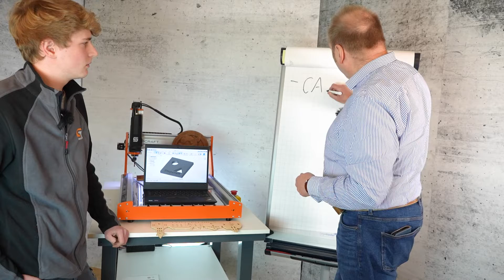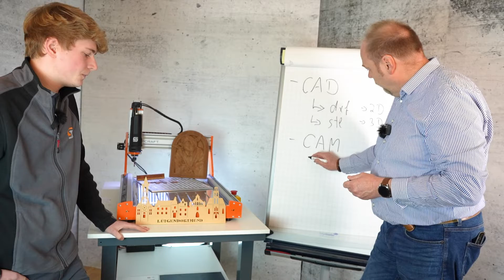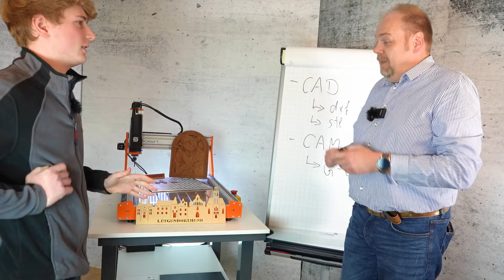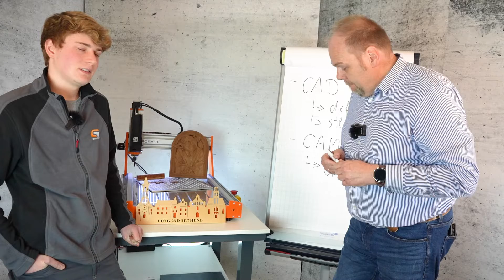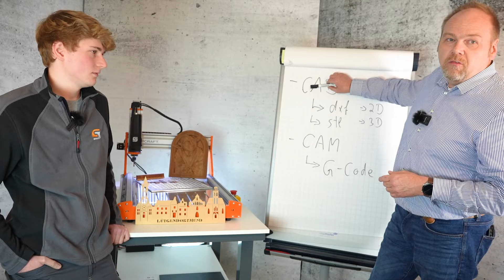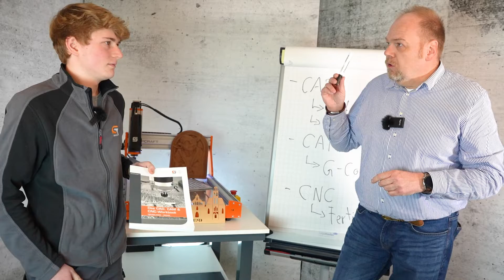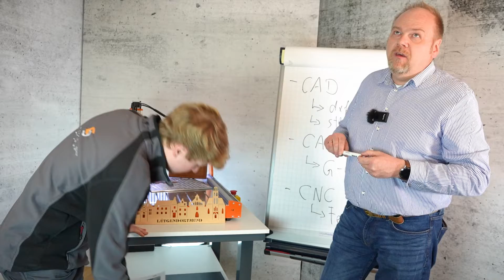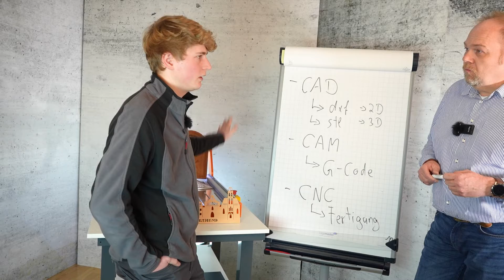CAD CAM CNC - einfach erklärt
CAD CAM CNC - Was ist das eigentlich? Wir erklären Euch kurz, wie Ihr von der Idee zum fertigen Werkstück kommt.

CAD CAM CNC - What's it all about? In this video we explain the basic steps which transform an idea into a product.